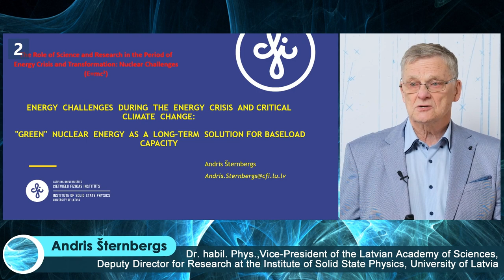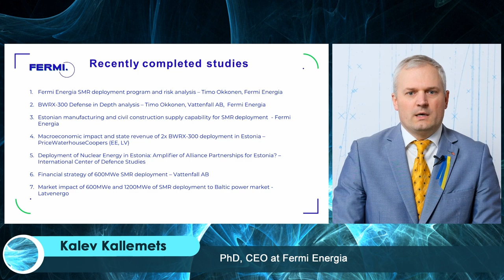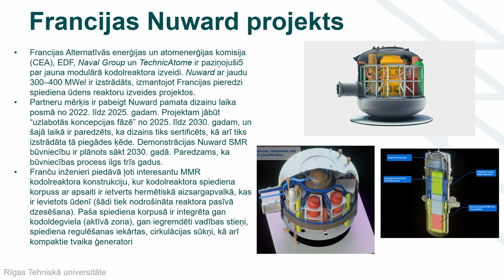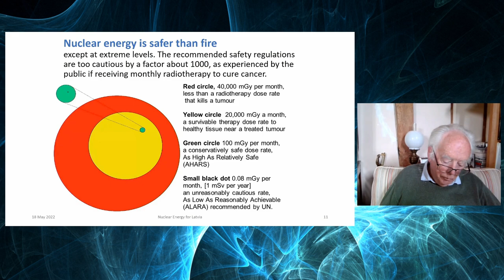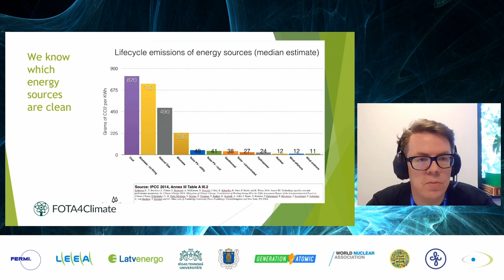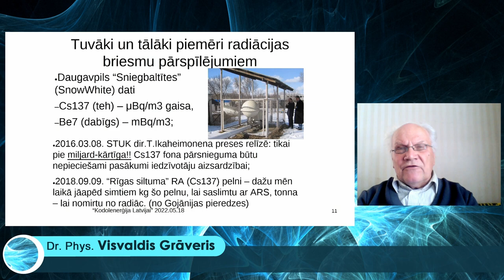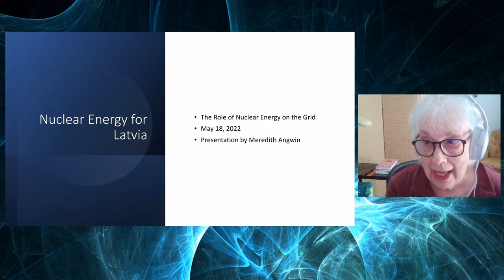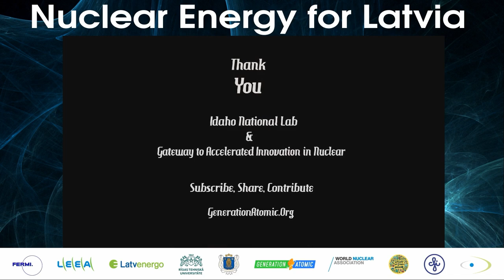Record of conference "Nuclear Energy for Latvia" on May 18, 2022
This is record of English stream of the conference "Nuclear Energy for Latvia" held on May 18, 2022.